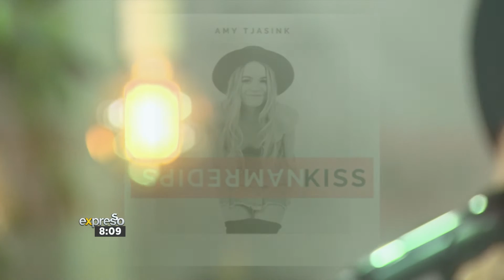Amy Tjasink performs ‘Spiderman Kiss’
Singer/songwriter Amy Tjasink joins Expresso to perform her songs ‘Game Over’, ‘Spiderman Kiss’, and an unreleased country track ‘Glitter’. Amy will be presenting A Blue Grass Experience at Suikerbossie Restaurant in Hout Bay on Saturday 26 June. Tickets are available from Quicket.co.za.